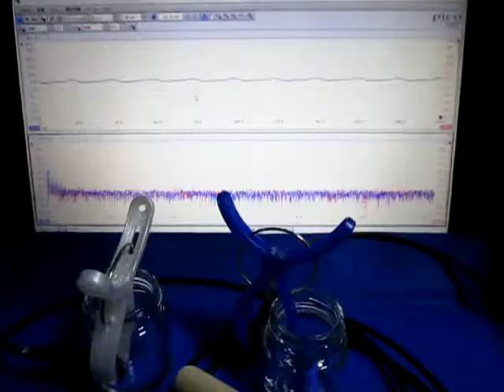超音波伝搬状態の測定 Ultrasonic measurement